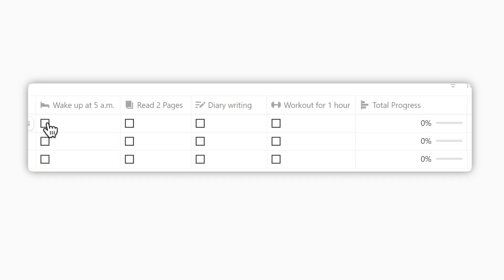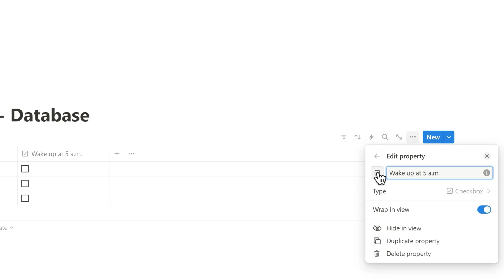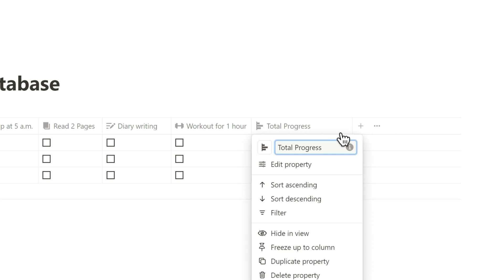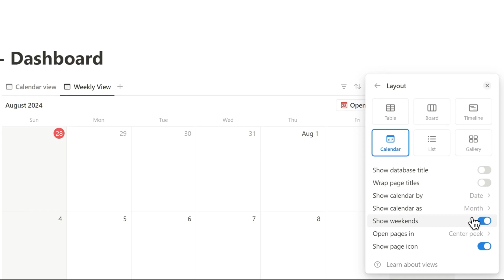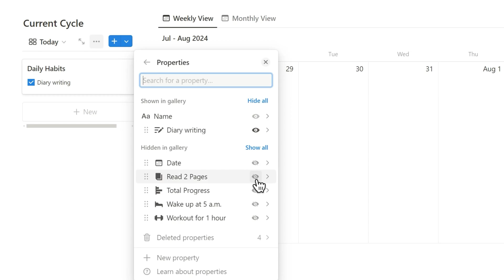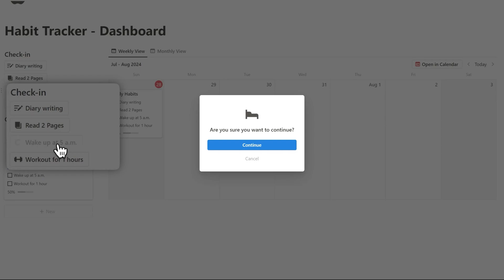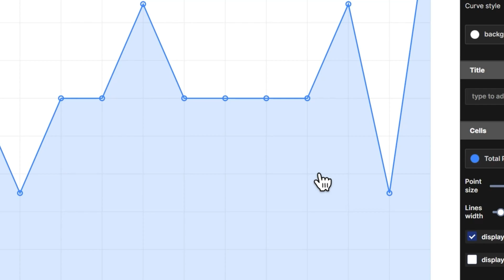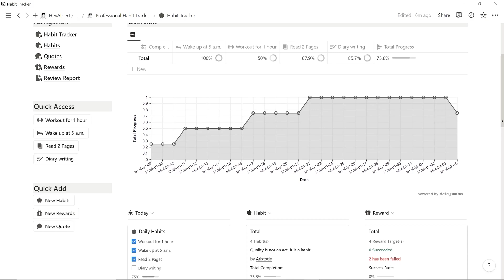Build a Habit Tracker in Notion with its new feature: Notion Charts!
Learn how to build a Habit Tracker in Notion using the new Notion Charts feature! This tutorial will show you step-by-step how to create and customize your own habit tracking system within Notion. Keep track of your habits in a visually appealing and organized way!